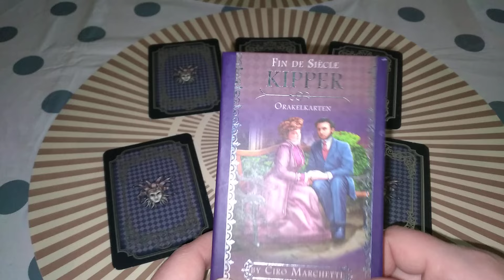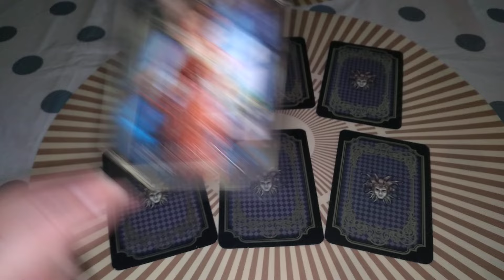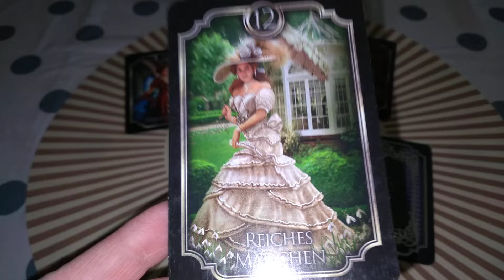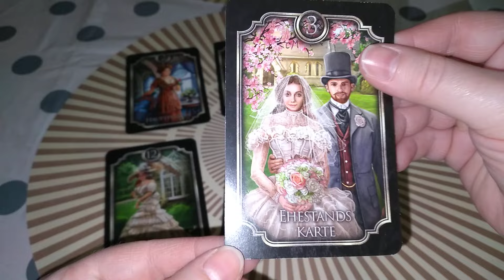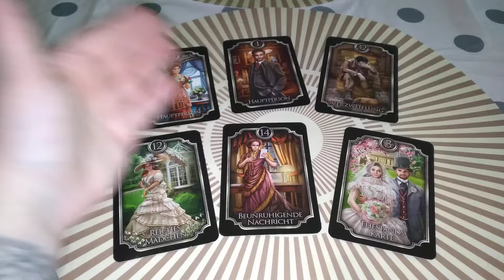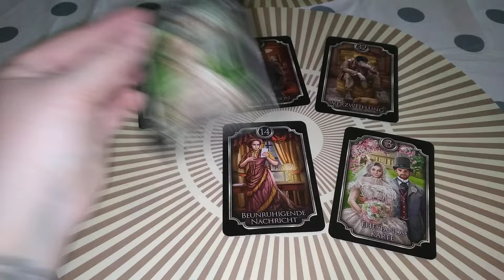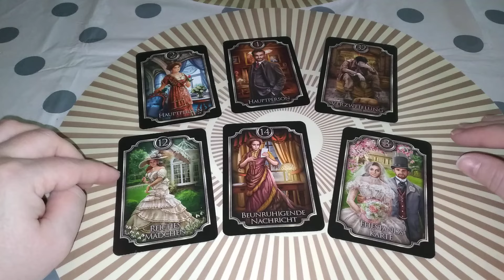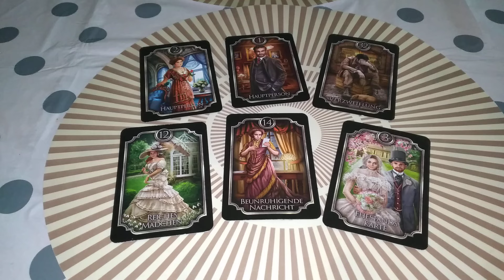Turbulente Ereignisse in der Liebe ~ Wochenorakel 27.5. bis 2.6. 2024